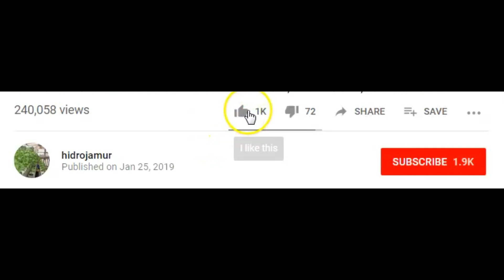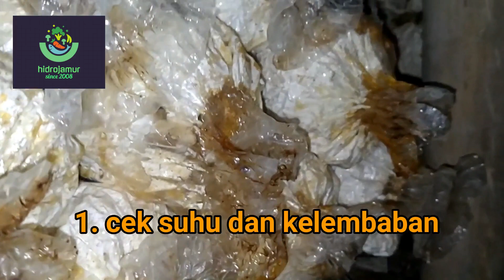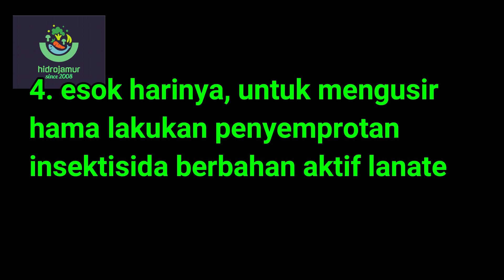Ternyata ini sebabnya, panen kedua bisa lama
Video ini berisi penjelasan tentang bagaimana sebabnya panen jamur kedua bisa lama keluar jamurnya.